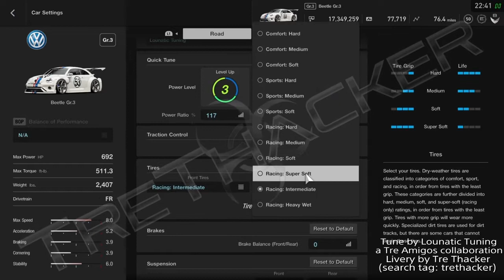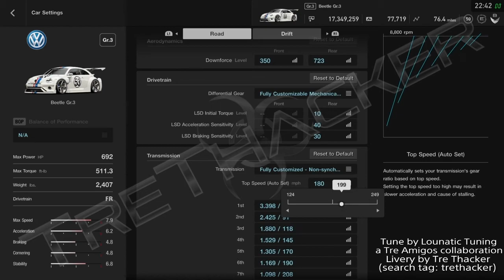GT Sport - Volkswagen Beetle Gr.3 - Tune & Test Laps - Fuji International Speedway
Tune by Lounatic Tuning. Livery by Tre Thacker (search tag: trethacker). A quick test run with a Lounatic Tuning Beetle at on of my favorite tracks, Fuji International Speedway. Tuning sheet included.